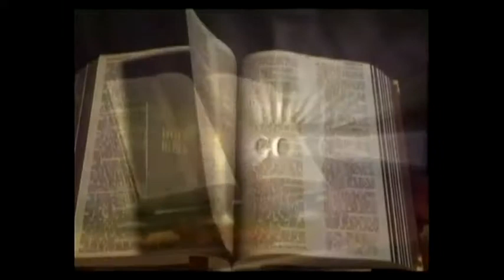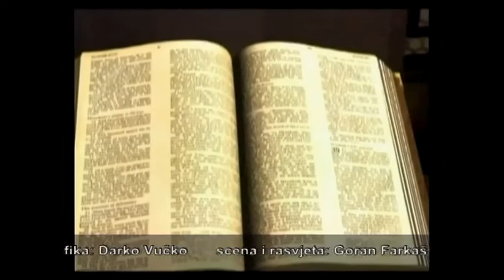Biblija govori 31 05 12 20